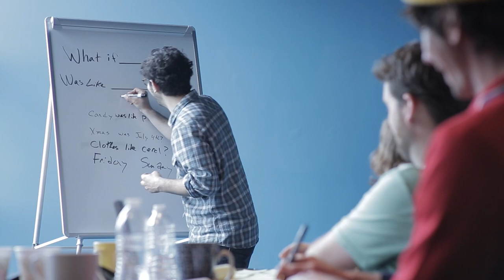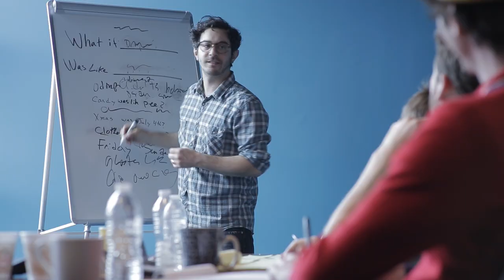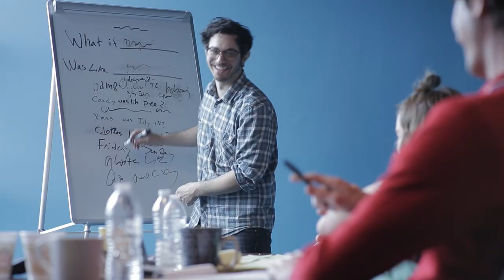SHIT PEOPLE WHO WORK AT BUZZFEED SAY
Directed By Sergio Cilli
Written By Casey Feigh
Starring CREAM (Sergio Cilli, Casey Feigh, Betsy Sodaro, Jacob Womack)
Produced By Matt Mazany
Director of Photography - Drew Valenti
Edited By Yak